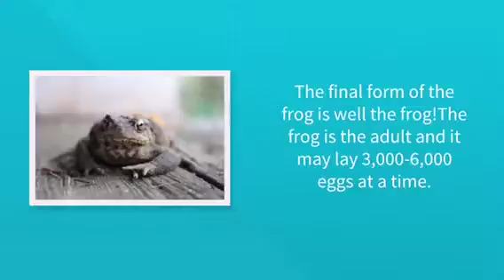Frog life cycle by Tom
A video for education on the life cycle of an Amphibian.